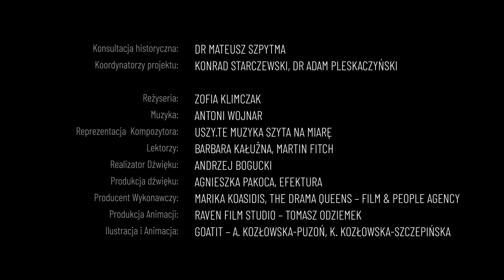Opowieść o bł. rodzinie Ulmów z Markowej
Rodzina Ulmów mieszkała we wsi Markowa. Podczas niemieckiej okupacji, mimo świadomości zagrożenia życia, na ponad rok Józef i Wiktoria Ulmowie dali schronienie we własnym domu ośmiorgu Żydom. 24 marca 1944 niemiecka żandarmeria zamordowała wówczas Józefa Ulmę, jego ciężarną żonę Wiktorię i sześcioro ich małoletnich dzieci oraz ośmioro ukrywanych przez nich Żydów.

Zachęcamy do obejrzenia filmiku "Co widziały drzewa" przygotowanego przez Instytut Pamięci Narodowej w 80. rocznicę tych wydarzeń.